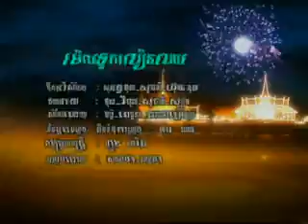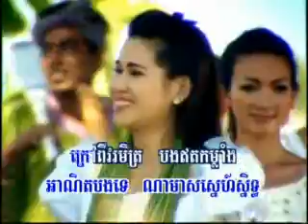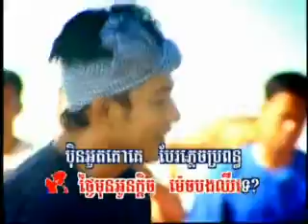Merl Touk Lern Louy